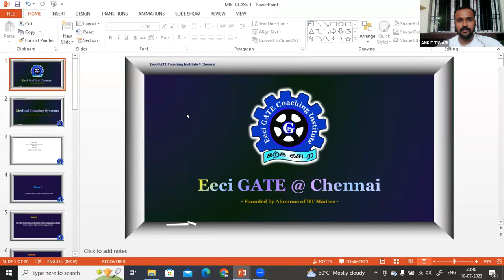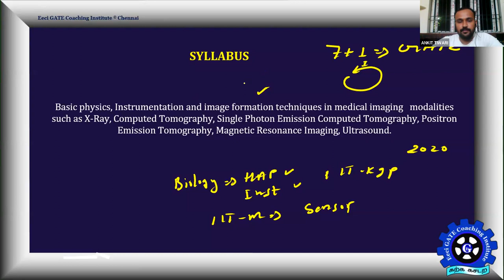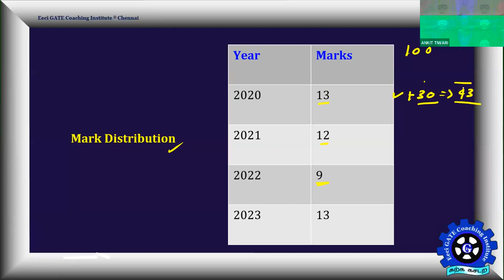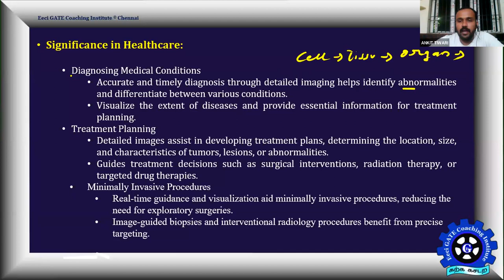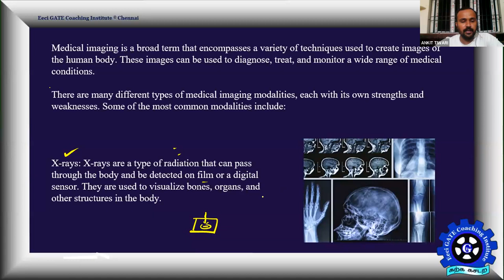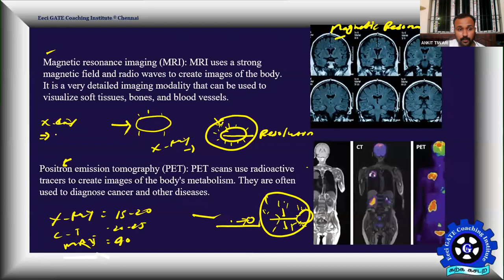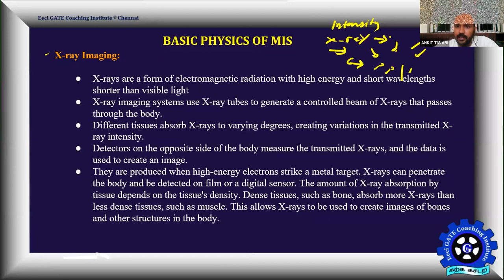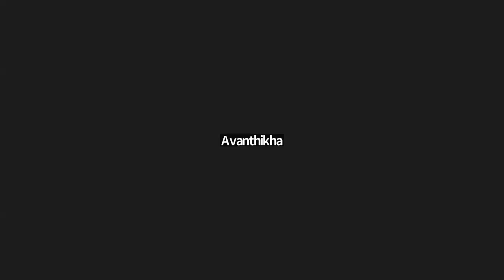Eeci GATE's Medical Imaging Systems Class 1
Medical Imaging Systems by Ankit Sir (M.Tech Biomedical @ IIT Madras )